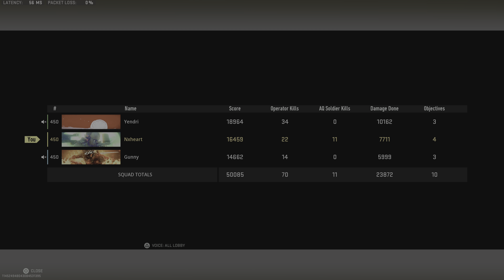Call of Duty Warzone 2 Trio Win 22 Kill MX9 Gameplay PS5 (No Commentary)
Call of Duty Warzone 2 Battle Royal Gameplay PS5 No Commentary
Warzone 2 Season 2 Trio Win 22 Kill MX9 Gameplay